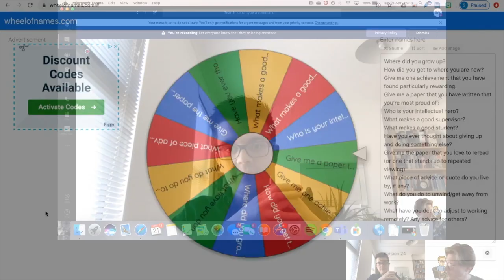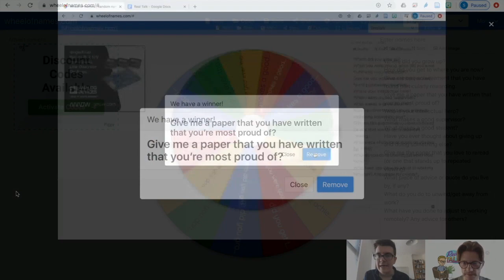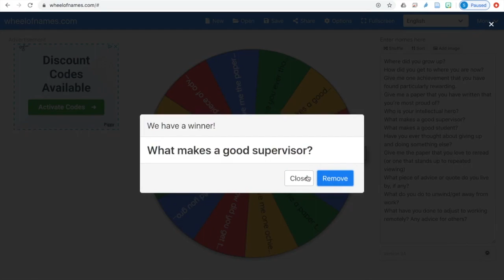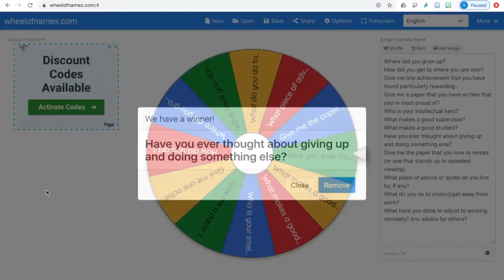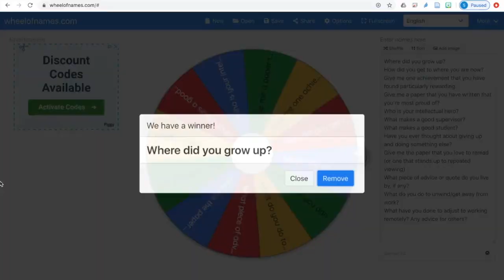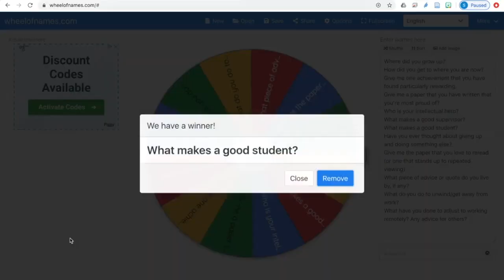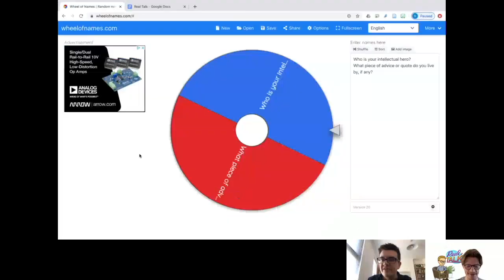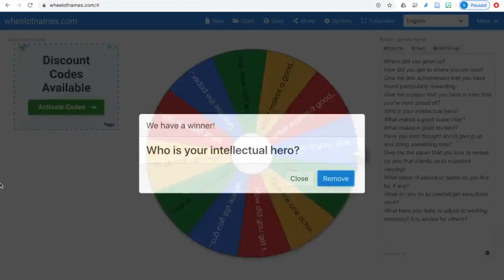Quarantined with...Stuart Ritchie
Today I am joined by Dr Stuart Ritchie is an all rounder, with a background in psychology, behavioural genetics, neuroscience, with a blooming portfolio as a science communicator. His notable research interests include evaluating the reproducibility of scientific findings, and also understanding how and why people’s intellectual abilities develop and change across their lives. He also has a forthcoming book, Science Fictions, which is about how fraud, bias, error, and hype undermine scientific research. This will be available on 16th July 2020 in all fine bookstores and websites.